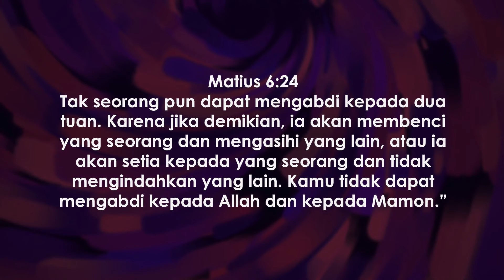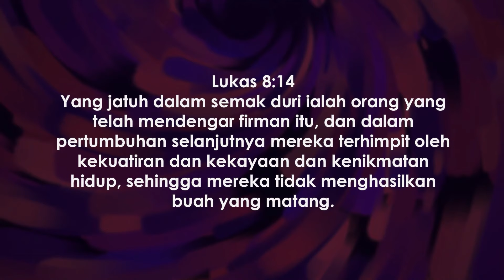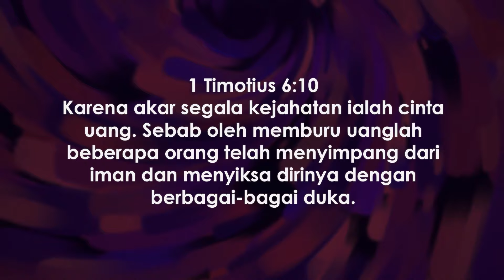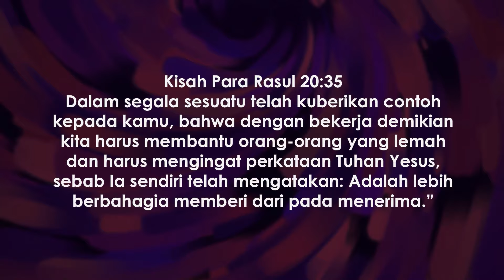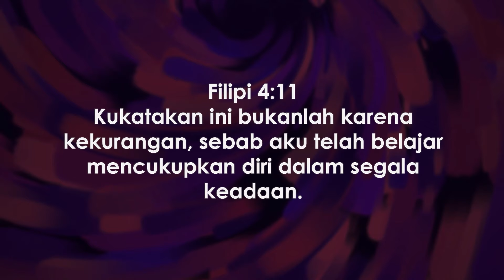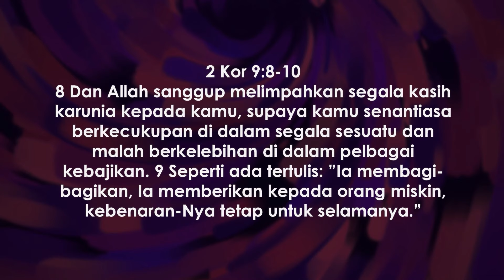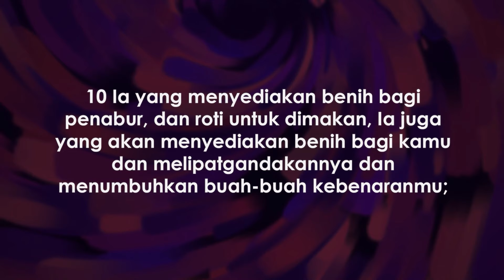3 PRINSIP FINANCIAL WISDOM - PS. JEFRI THERESNA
INFO KEGIATAN IBADAH ONSITE :

Setiap hari Minggu 08.00 I 10.00 I 12.00 | 15.00 | 17.00 WIB.
*Kelima ibadah disertai ibadah anak (Impact Kids)

Setiap hari Minggu 08.00 | 10.00 | 12.00 | 15.00 WIB

*Healing Worship Onsite
Setiap Selasa Minggu Ke-1 I 19:00 WIB

*60 Minutes Worship Onsite
Setiap Hari Rabu  I 19.30 WIB

TANGAN PENGHARAPAN